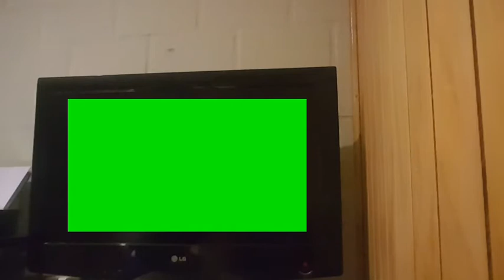LG TV Screen Green